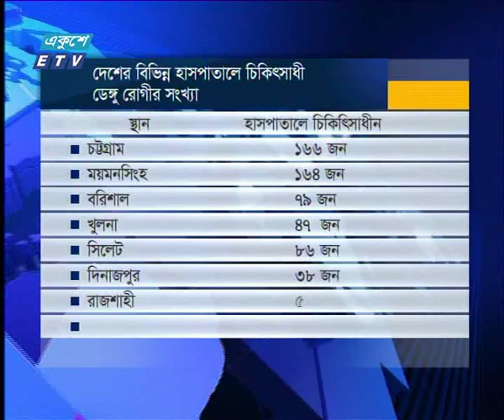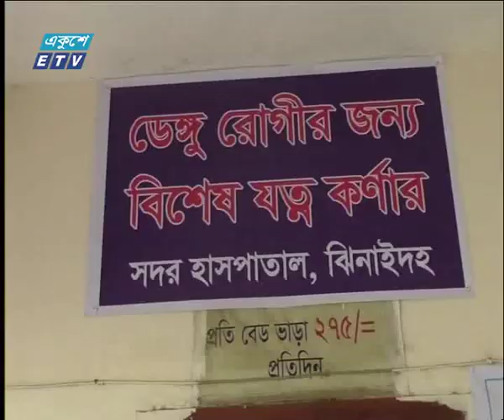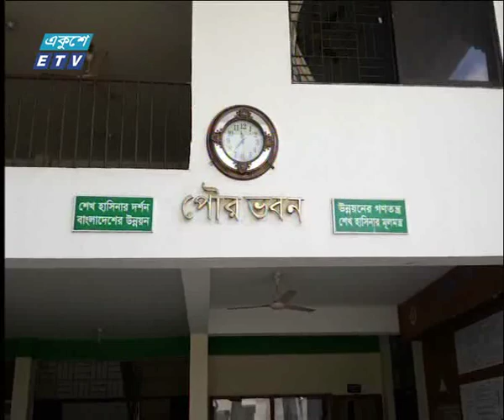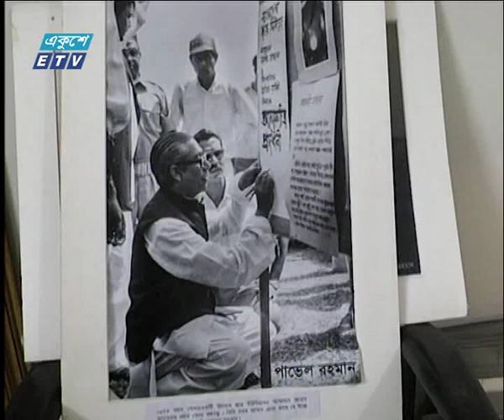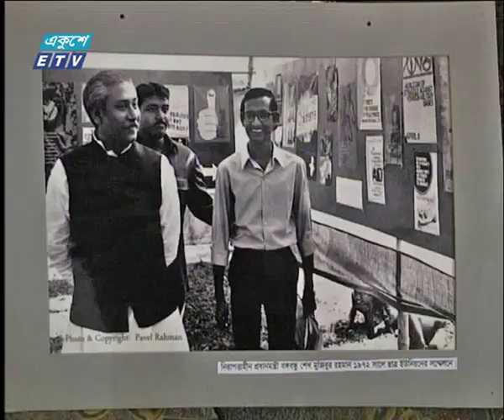সকাল ০৯টার সংবাদ || ০২ আগষ্ট ২০১৯ || ETV News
সময় : সকাল ০৯টার সংবাদ
উপস্থাপক : আশা সাবেরা

২০০০ সালের ১৪ই এপ্রিল এটি সম্প্রচার কার্যক্রম শুরু করে। টিভি চ্যানেলটির খবরে নতুনত্ব ও অভিনবত্ব থাকার কারণে দর্শকদের কাছে বিপুল জনপ্রিয়তা লাভ করে। দেশ বিদেশের সর্বশেষ খবর, নাটক, সিনেমা, ডকুমেন্টারিসহ নানা খবর ও বিনোদনমূলক অনুষ্ঠান প্রচারিত হয় একুশে টেলিভিশনে।